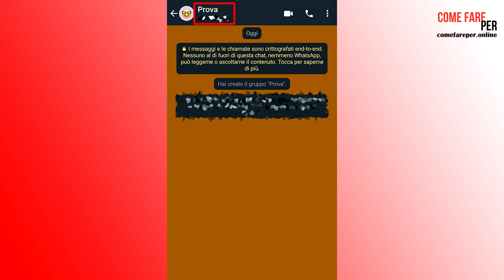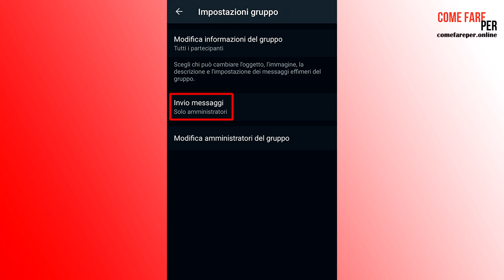Come creare un GRUPPO WHATSAPP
In questo video scoprirai come creare un gruppo su WhatsApp!

 ▬▬▬▬ INFO ▬▬▬▬
In questo video ti farò vedere come creare un Gruppo di WhatsApp, per organizzare una festa o il calcetto, e come modificare le impostazioni del gruppo per aggiungere un contatto o far si che possano scrivere solamente gli amministratori del Gruppo. Le istruzioni sono per Android ma la procedura è simile anche per iOS.

Indice:
Introduzione: 00:05
Passaggi: 00:17
Conclusione: 1:09

▬▬▬▬ OFFERTE AMAZON ▬▬▬▬
90 giorni d'uso senza costi aggiuntivi di Prime Student